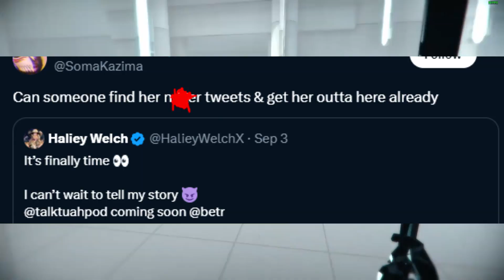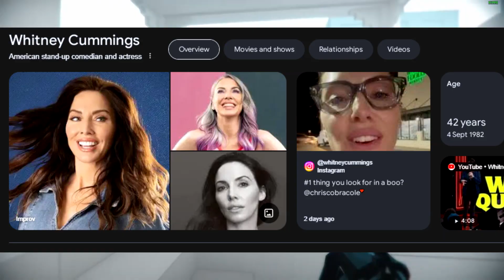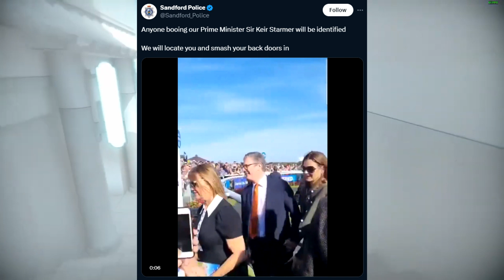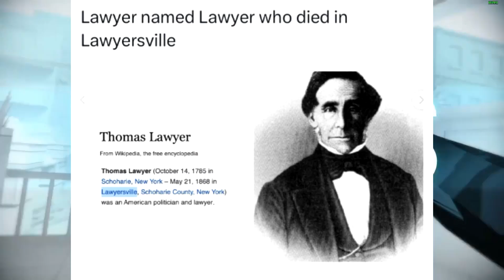Hawk Tuah Girls podcast is awful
Hawk Tuah Girl Exposed
nah she's not that bad, she still doesn't deserve this level of popularity.

My X/twitter is CDNE83

in this video i go into the hawk tuah girls podcast and merch and why i proper dont rate it. leave a like if you enjoy the video. no hate to her